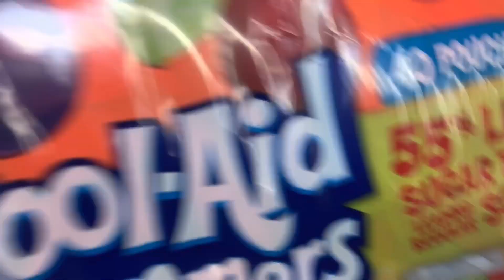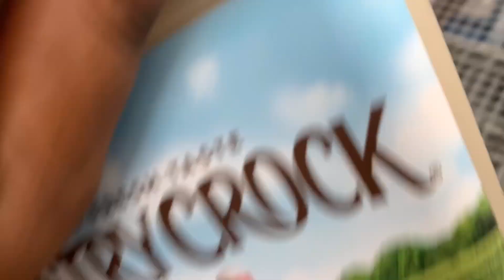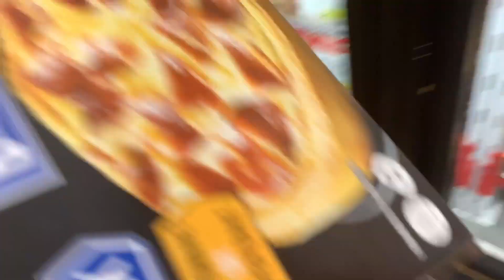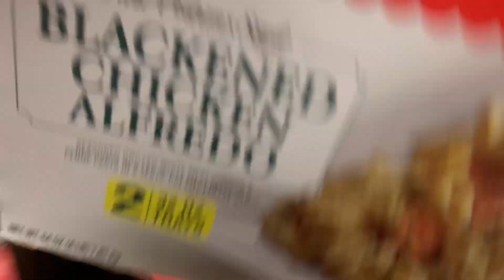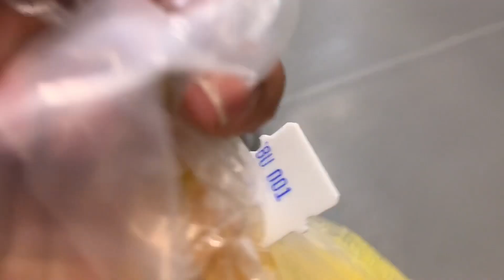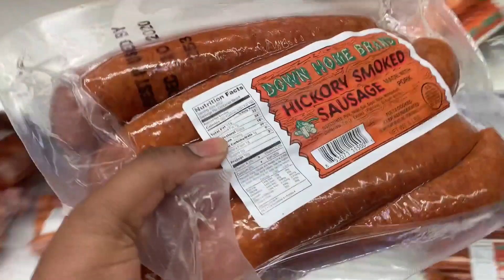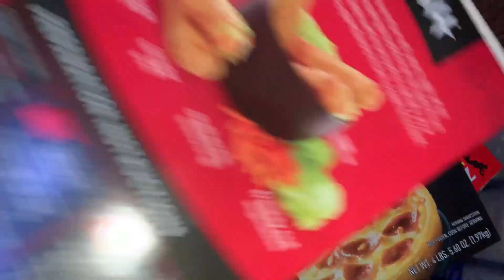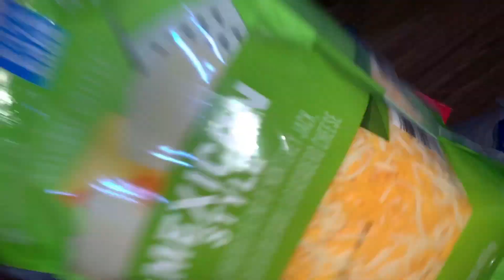Shop With Me At Sam's Club With EBT